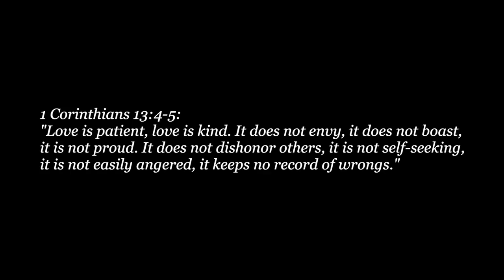destination wedding 101 | TOP 10 TIPS + Q&A: courthouse marriage *video*, cost, dream mexico wedding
In this video I break down every single thing I would tell a bride planning a destination wedding. During the planning process, I searched the internet ~high and low~ for a video with real, honest tips on planning a destination wedding, which I struggled to find. I wanted to know the juicy details like the cost of their wedding compared to a wedding in the states, how many people they had attend, the legal marriage part, how to pick a resort when you haven’t been there before, etc. Our final cost was around $18.5k, but we got $3.5k back because of how many people we had attend. So around $15k and we got so much with that cost that we wouldn't have gotten in the states because of how much more expensive it is. Also, WE GOT MARRIED IN A COURTHOUSE! We haven’t shared that with the public until this video, so y’all are special LOL.

SHOP THE VIDEO + MY WEDDING:

Similar necklace

Similar top

Wedding earrings

Wedding bracelet

Bridal robe

Bridesmaids robes

Bridesmaids dresses

Thank you so much for your support and love.

Xo